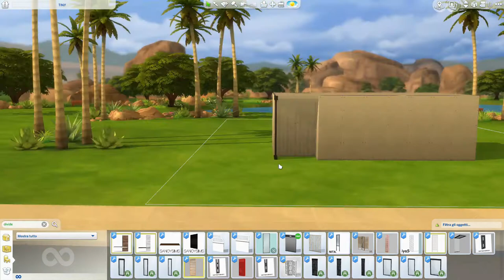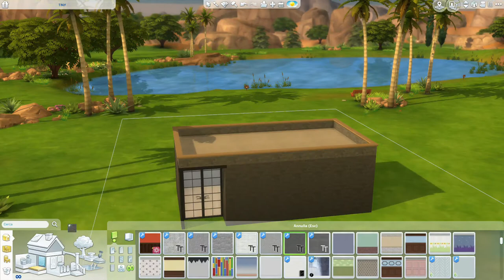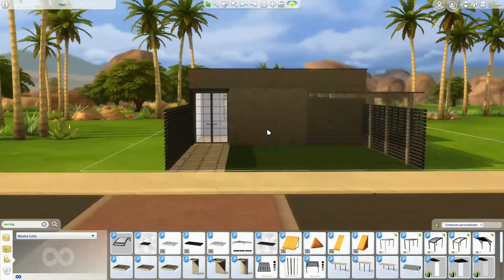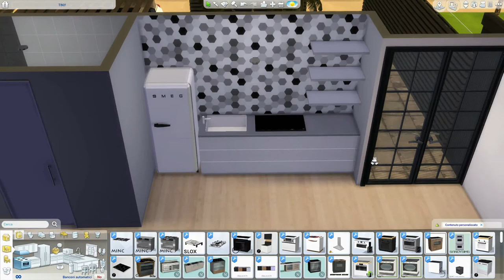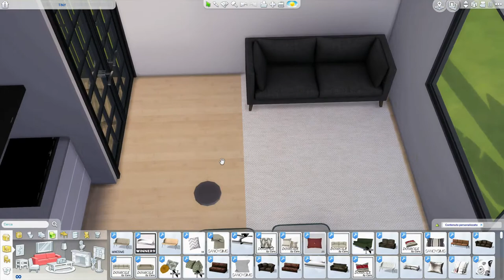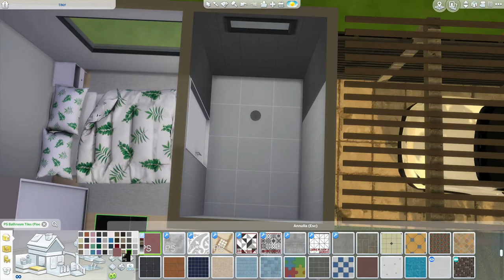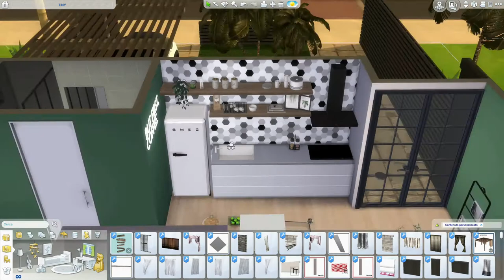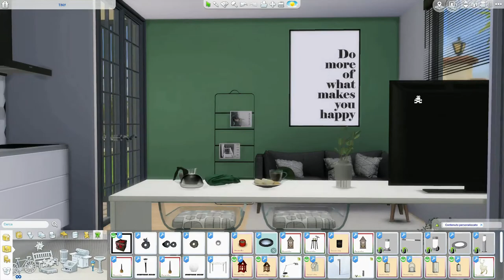The Sims 4 | TINY 5X9 | Speed Build + Download Link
Tiny house 5x9 ... small but with well distributed spaces. Green the predominant color! modern and fresh ... hope you like it. I am quite satisfied !!! I really like to challenge myself to create small houses and try to make the most of the available space. Without making them look too full or messy. Please let me know what you think, if you like it, what and why ... thank you all ... a big big big kiss ... Dada